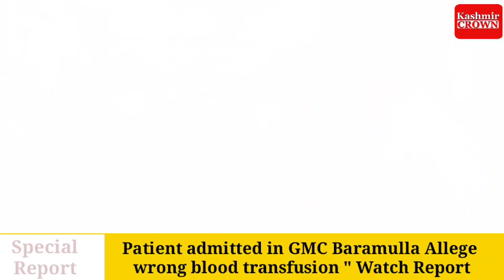Patient admitted in GMC Baramulla Allege wrong blood transfusion " Watch Report